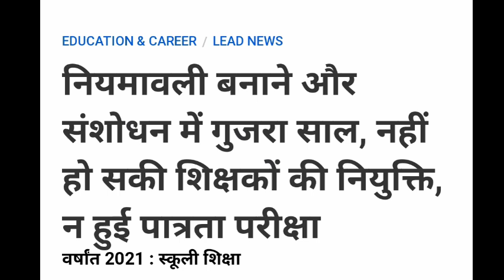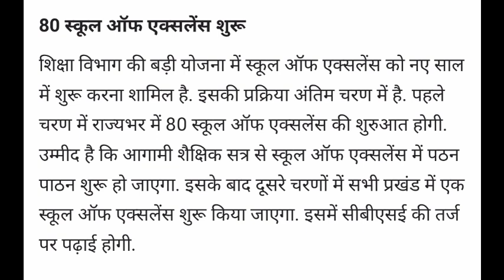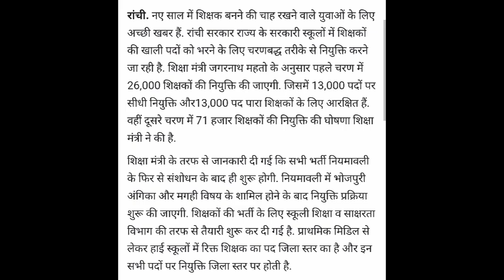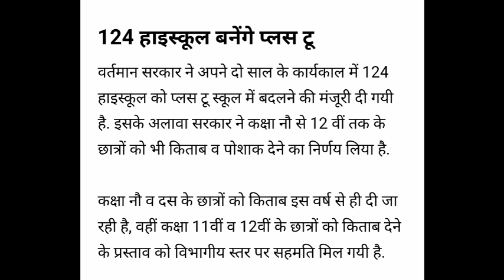झारखंड शिक्षक नियुक्ति अपडेट 2022 || मार्च 2022 तक बहाल होगी शिक्षक भर्ती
झारखंड से जुड़े नौकरियों और शिक्षा से संबंधित हर एक अपडेट के लिए यूट्यूब चैनल @MSA Talks   को सब्सक्राइब रखें और टेलीग्राम चैनल को ज्वाइन करना ना भूले जहां पर आपको हर दिन हर पल नया अपडेट मिलता रहता है। 👇👇

jssc
Jssc new update today
jssc news
jharkhand new upcoming vacancy 2022
jharkhand police mein kitna daudna padta hai
jharkhand constable syllabus
jharkhand police constable question paper
jharkhand police constable exam pattern
jharkhand police constable best book
 jharkhand special branch constable question jharkhand special branch constable notification
jharkhand vacancy news 2021 today
jharkhand vacancy news today
jharkhand vacancy kaise check kare
jharkhand me vacancy kab ayega
jharkhand vacancy 2022 new update
jharkhand vacancy latest update
Jharkhand Police Recruitment 2021
When will Jharkhand Police Vacancy come out
How much height is required in Jharkhand Police Jharkhand Police Vacancy 2021
Jharkhand Police Training
Jharkhand Police Vacancy
When will Jharkhand Police Resumption in 2021
When will Jharkhand Police Resumption in 2022
jharkhand forest guard vacancy
jharkhand forest guard vacancy 2022
jharkhand forest guard kaise bane